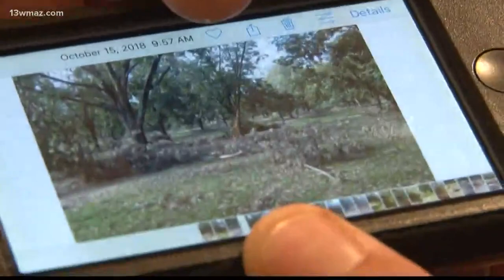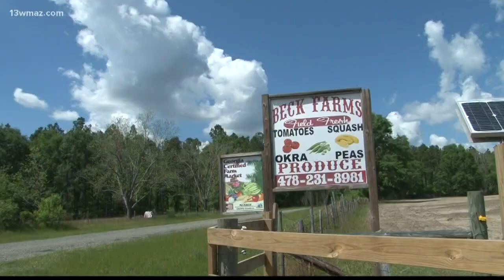J.W. Cannon Farm in Crisp County, Georgia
J.W. Cannon Farm is a pecan farm in Cordele, Georgia, which is in Crisp County.

13WMAZ News is the #1 station for news and weather in the Central Georgia area, serving people in Dublin, Macon, Milledgeville and Warner Robins.